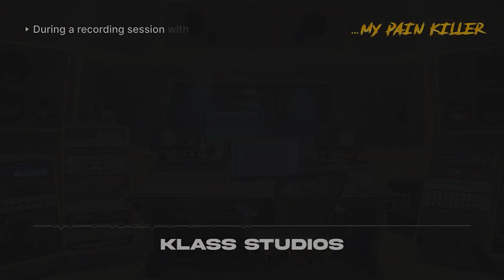Klass Nouvel album, Pain killer